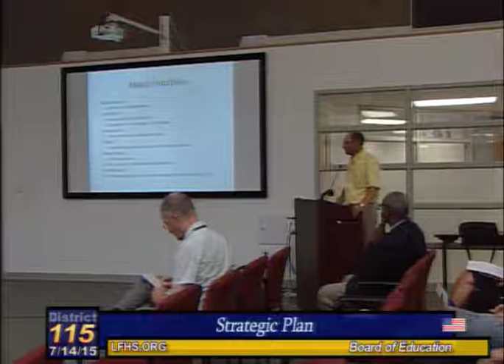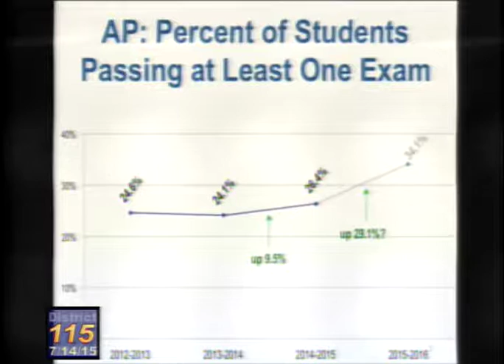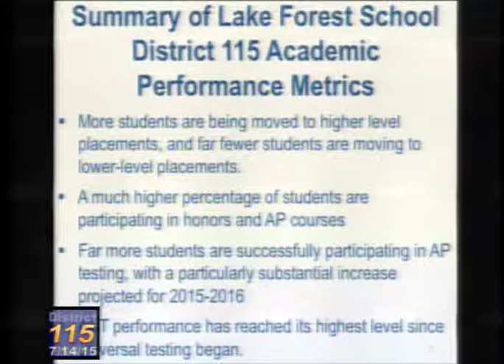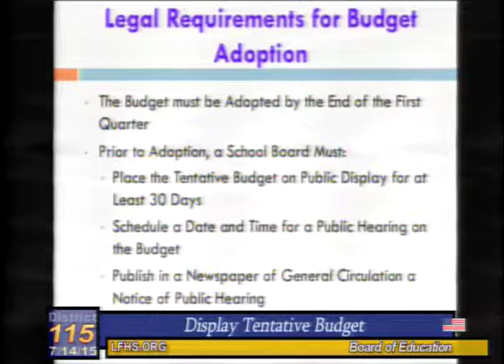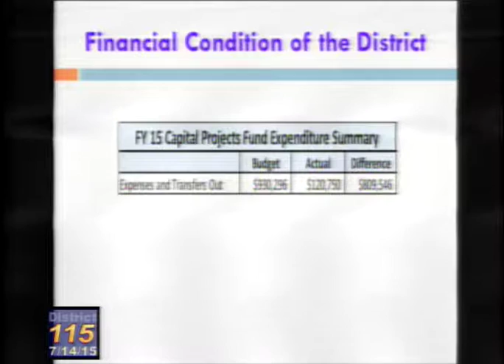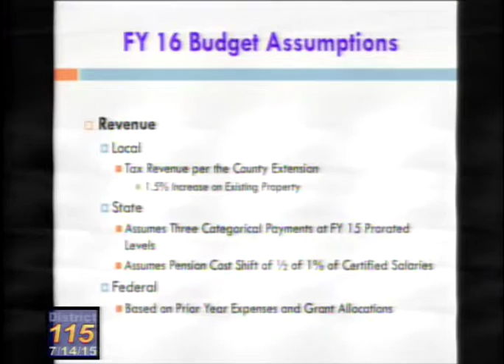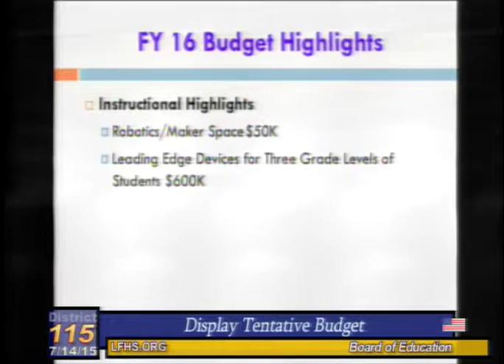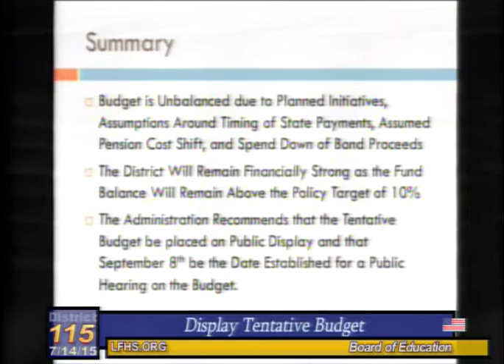LF District 115 School Board ~ 7/14/15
LAKE FOREST COMMUNITYHIGH SCHOOL DISTRICT 115BOARD OF EDUCATION MEETINGTuesday, July 14, 2015Lake Forest High School - West Campus5:00 p.m.(The school district will not conduct Regular Business until 7:00 PM)AMENDED AGENDAI.OPEN SESSION-ADJOURN TO EXECUTIVE SESSION 5:00 p.m.Discussion on matters related to the appointment, employment, compensation,performance, or dismissal of specific employees of the public body.5 ILCS 120/2(c)(1)Collective negotiating matters between the public body and its employees or theirrepresentatives, or deliberations concerning salary schedules for one or more classesof employees.5 ILCS 120/2(2)II.RETURN TO OPEN SESSION - 7:00 p.m.III.CALL TO ORDER AND ROLL CALLIV.PRESIDENT’S REPORTV . SUPERINTENDENT’S REPORTVI,PUBLIC PARTICIPATIONVII.REPORTS/DISCUSSIONA.Strategic PlanVIII.BOARD COMMITTEESA.Board Education Committee - Lise Eliot, Diana Kreiling, Dave SchreiberB.Board Finance & Operations Committee - John Powers, Ted Moorman,David LaneIX.LIAISON REPORTSX.ACTION ITEMSA.Adoption of Resolution to Display Tentative Budget B.Approval of LFEA Collective Bargaining AgreementC.Approval of Dental & Flex Broker of Record LetterD.Approval of Dental & Flex ContractE.Approval of PRESS Issue 88 - Waive First ReadingF.Approval of PRESS Issue 88 - 2 nd Reading G. Approval of Kathleen O’Hara Consulting Contract H. Approval of Whipple Consulting Contract